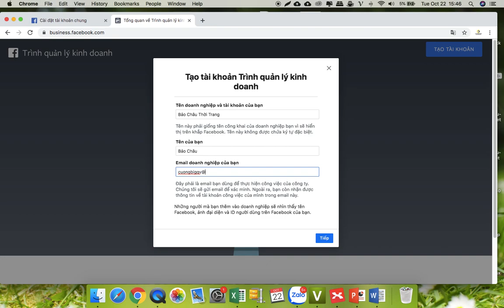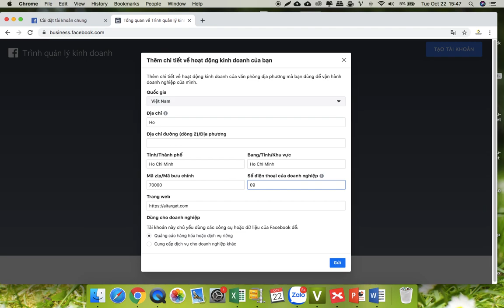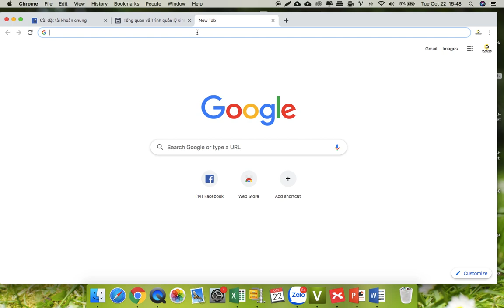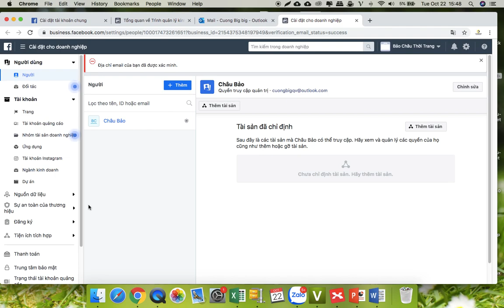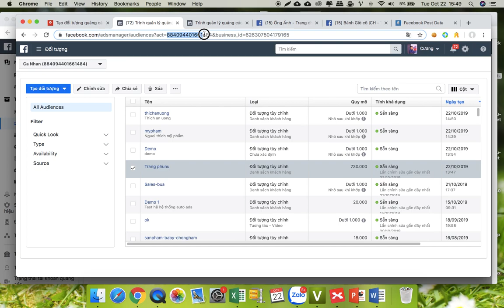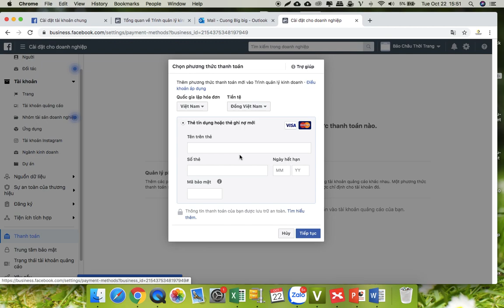Hướng dẫn tạo trình quản lý doanh nghiệp Facebook